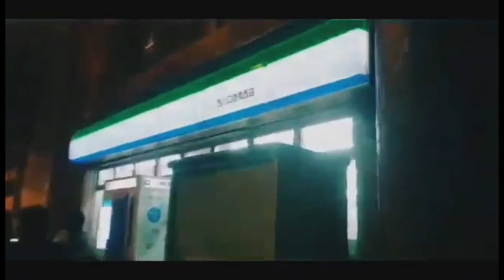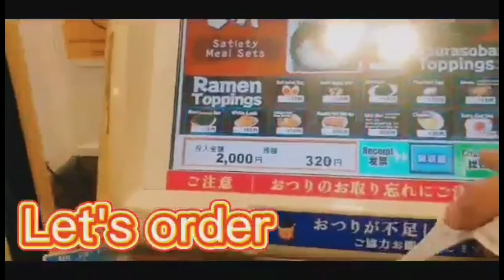perfect ramen noodles in japan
ofwjapan#ramenjapan#buhayabroad